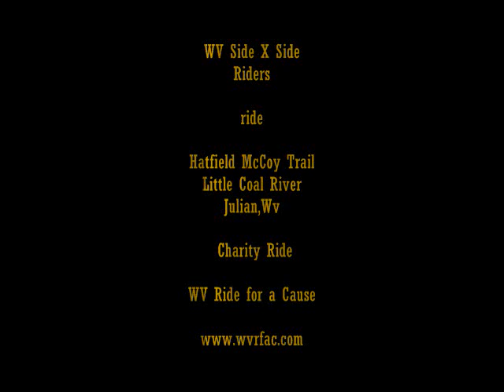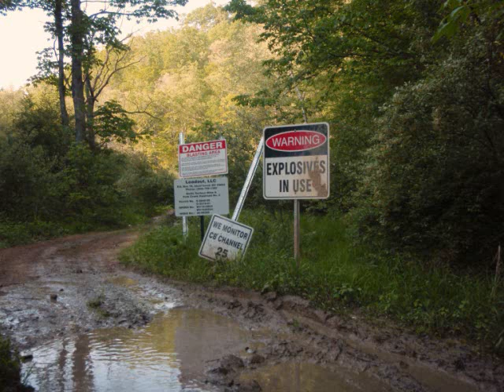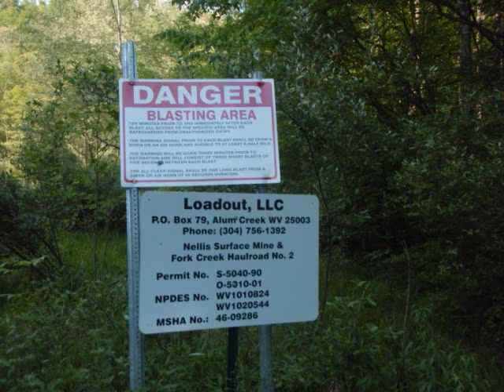WV SXS Riders.com @ Hatfield McCoy trail Little Coal River